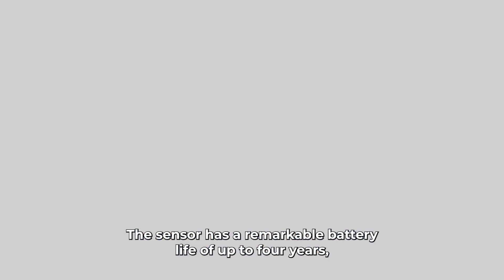Tracking - Indoor Asset Tracking, Warehouse, Factories, Hospitals and Campuses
An overview of the MOKO M2 BLE Beacon sensor, which is available at myDevices.com